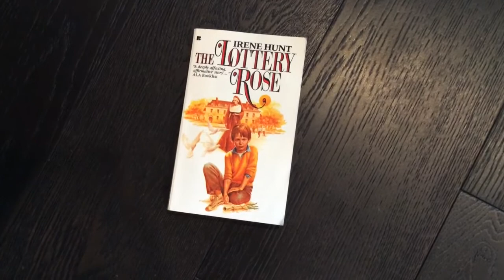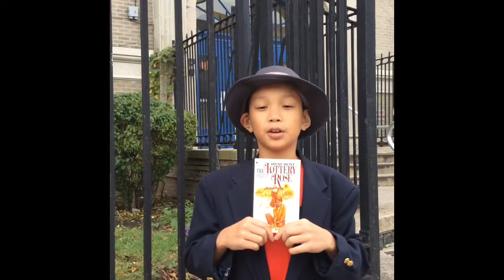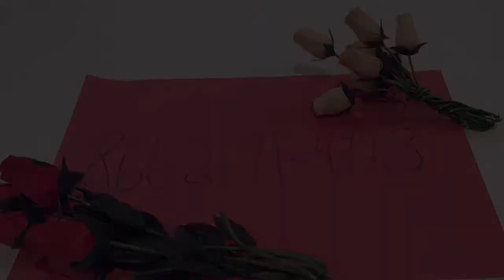The Lottery Rose Commercial